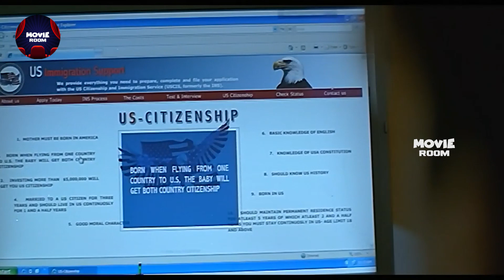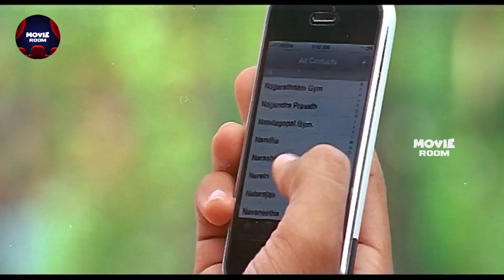Tamanna Telugu Superhit Blockbuster Movie Scene | Telugu Movies | Movie Room